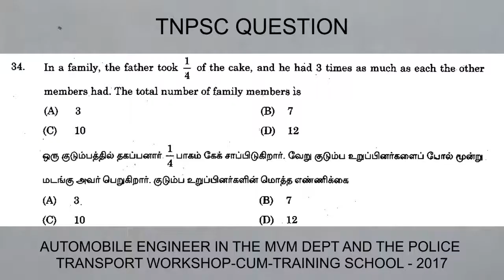TNPSC Qn|Automobile Engineer in the MVM Dept &the Police Transport Workshop Cum Training School-2017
Question asked in Simplification topic in TNPSC Exam : AUTOMOBILE ENGINEER IN THE MVM DEPT AND THE POLICE TRANSPORT WORKSHOP-CUM-TRAINING SCHOOL - 2017

In a family, the father took 1/4 of the cake, and he had 3 times as much as each the other members had. The total number of family members is

ஒரு குடும்பத்தில் தகப்பனார் 1/4 பாகம் கேக் சாப்பிடுகிறார். வேறு குடும்ப உறுப்பினர்களைப் போல் மூன்று மடங்கு அவர் பெறுகிறார். குடும்ப உறுப்பினர்களின் மொத்த எண்ணிக்கை